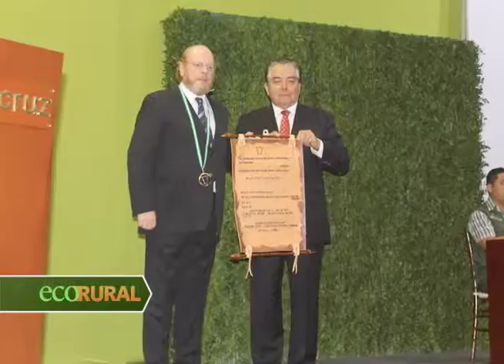Asocebu entrega el Cebu de Oro Nacional e Internacional